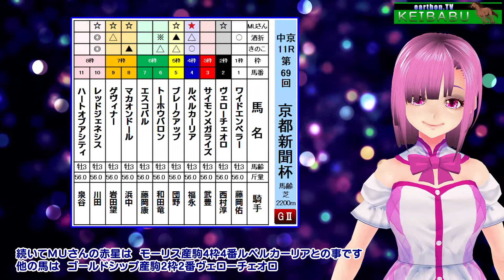40連勝達成！絶好調競馬部 ＧⅠＮＨＫマイルＣ・ＧⅡ京都新聞杯・ＧⅢ新潟大賞典・ＯＰ谷川岳Ｓの予想です！当る競馬予想 earthon.TV競馬部Vol.134【新型コロナに負けないで！ 】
※京都新聞杯のガミ酒折の買目でジェネティクスとありますが、レッドジェネシスの間違いです。申し訳ありません。
競馬予想チャンネル earthon.TV競馬部 Vol.134  競馬部は現在ＪＲＡで37週連続的中 地方交流競馬を含めるとナント40連勝中！絶好調 競馬部 今回は5月9日に行われるＧⅠ東京メインＮＨＫマイルＣ・ＧⅢ新潟メイン谷川岳Ｓ・5月8日に行われる中京メインＧⅡ京都新聞杯・新潟メインＯＰ谷川岳Ｓの予想をお届けします。当らない有料サイトなどの予想より無料で見れる的中率の高い earthon.TV競馬部の予想 ！どちらを選ぶか貴方次第です！！

ＭＣは 私きのこの分身！バーチャルきのこです！！

まだまだ収束が見えない新型コロナウイルスの感染拡大を防ぐため、手洗いやうがい、洗顔、洗髪など予防をしっかりしましょう。外出する場合は、マスクや帽子を着用してウイルス感染を防ぎましょう。感染予防は、あなた自身や大切な方を守るためです。

編集長：きのこ（競馬部 新エース、Ｖきのこ制作）
編集長代理：酒折（earthon 営業・制作）
編集ソフトは、Edius Pro 6.5

Twitterページフォロー宜しくお願い致します！：@earthon_m@tv_earthon
earthon.TVでは、現在 天才スケボーキッズと定年後アマチュア映像作家として老後を謳歌している方々を取材しています。YouTubeチャンネルで公開および公開予定ですのでお楽しみに！
また、将来オリンピック種目になる可能性のあるポールダンス（ポールスポーツ）、競馬の予想、きのこが飼育しているサファイヤブルー・ハムスターなどの映像を公開していますので、是非ご覧ください。
当社のチャンネルで公開出来る面白い取材ネタ等がありましたら、是非ご一報ください。取材に行かせて頂きます。